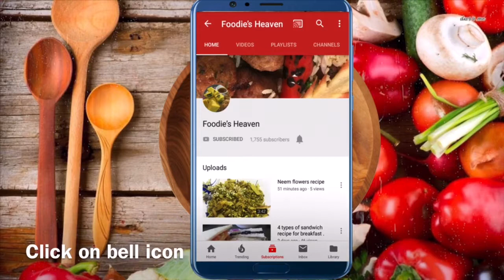মুলোর এমন রেসিপি যারা মুলো খেতে অপছন্দ করে তারাও এটা খেতে চাইবে।Radish Recipe | Muli ki sabzi | Mulo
Mooli Ki Bhurji Recipe is the authentic Punjabi dish which is prepared with radish and its leaves. Tender pieces of radish are cooked along with its leaves and spices to prepare this simple yet delicious recipe.

Description : Foodie's Heaven is basically designed to share Lots of interesting and delicious Recipes for all.